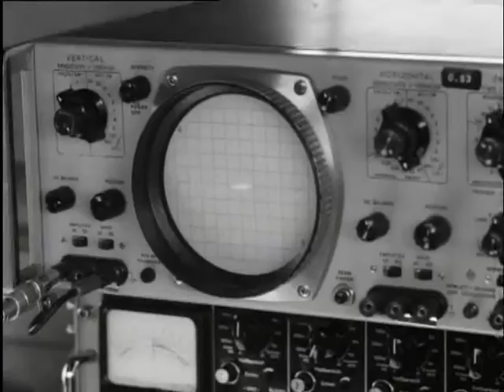The Central median-security (Weeknummer 64-43) 🔴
Description (more): Experiments with new Central median protections of highways, including a steel rail, elephant wire, mesh and steel wire and a concrete edge. On the test track of the road safety Foundation scientific research be done tests with the different protections, while drawn up in towers cameras and recording equipment in the cars capture everything. A delivery van that against the concrete border clashes, skips over the head, as well as at the steel rail. A steel rail with wood blocks in between turns out to work better.